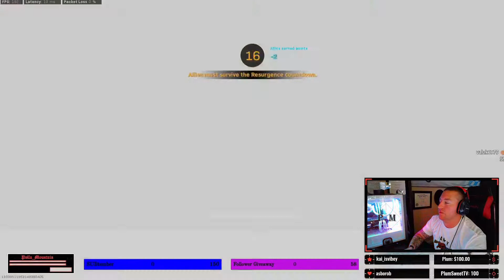2 Teams 2d Circle!?!?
MVP Gaming || Myveteranpassion.org

Gaming PC Specs:
• Processor: Ryzen 7 5800X
• Memory: 32GB DDR4-3600MHz Trident Z RGB
• Graphic Card: MSI Radeon RX 6800 XT
• Storage: 2TB M.2 2280 WD Blue SSD
• Motherboard: MSI B550 A-PRO
• Power Supply: Corsair RM850X 80+ Gold
• Liquid Cooler: Lian LI Galahad AIO 240 RGB

Streaming PC Specs:
• Processor: Intel i7 – 7700K
• Memory: 32GB 3200MHz Vengeance RGB PRO
• Graphic Card: NVIDIA GeForce GTX 1080 Ti
• Storage: 2TB Samsung 870 QVO SSD
• Motherboard: MSI Z270 Gaming M5
• Power Supply: Corsair RM750X 80+ Gold